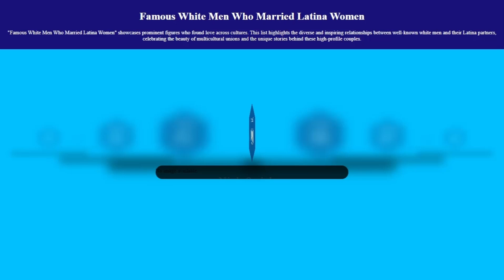Famous White Men Who Married Latina Women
Curious about well-known white male celebrities who married Latina women?

In this video, we reveal famous couples where white men tied the knot with talented and beautiful Latina women. These power couples have captured hearts and headlines, blending cultures and shining as some of the most celebrated duos in Hollywood and beyond.

Featuring:

Celebrities in interracial marriages
Famous white men with Latina wives
Iconic celebrity couples you may not know about